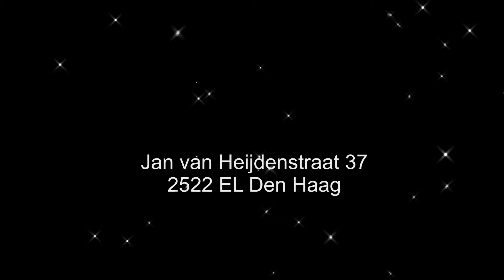BAS Best Africa Services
Best Africa Services
The expects in professional cargo services packages to Ghana